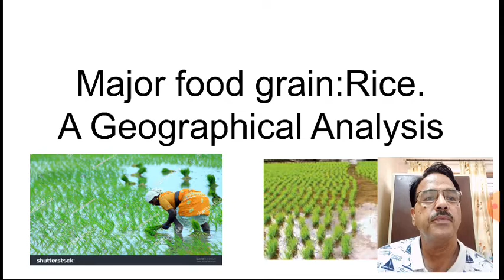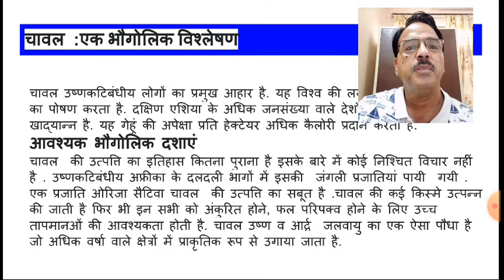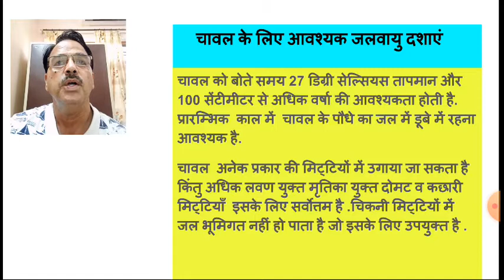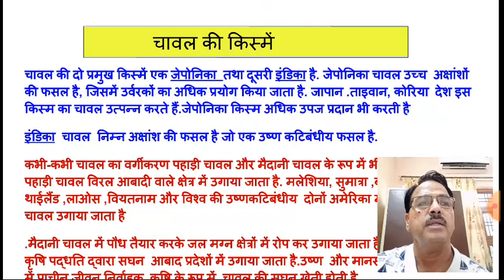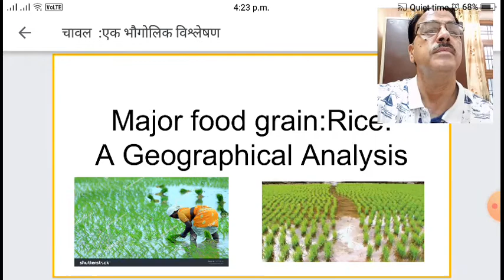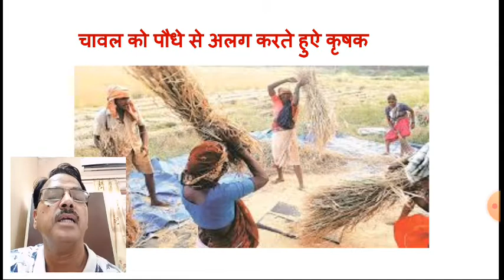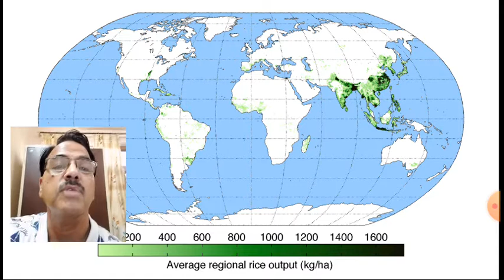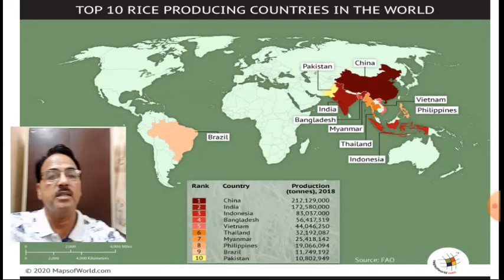Rice :A Geographical Analysis चावल का भौगोलिक विश्लेषण, व्याख्यान 1, योगेशचंद्र शर्मा सह आचार्य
चावल की कृषि का भौगोलिक विश्लेषण